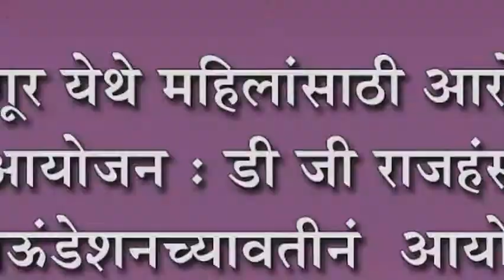मांगूर येथे महिलांसाठी आरोग्य शिबीराचे आयोजन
मांगूर येथे महिलांसाठी आरोग्य शिबीराचे आयोजन : डी जी राजहंस मेमोरियल फाऊंडेशनच्यावतीनं आयोजन